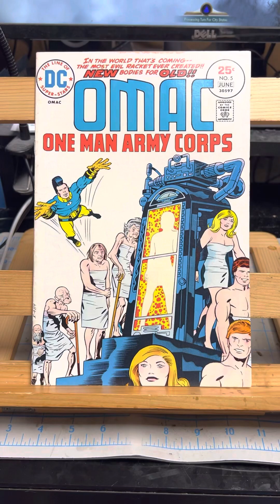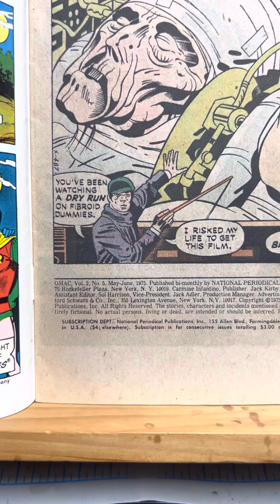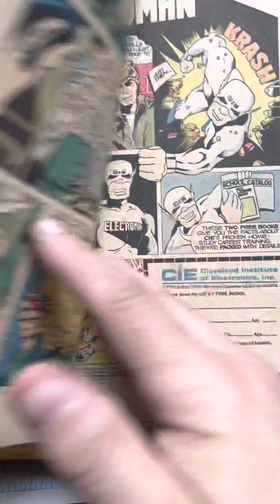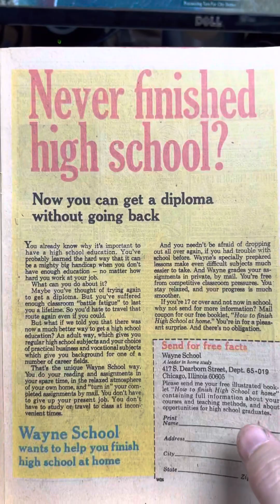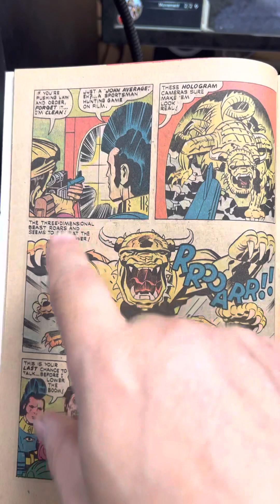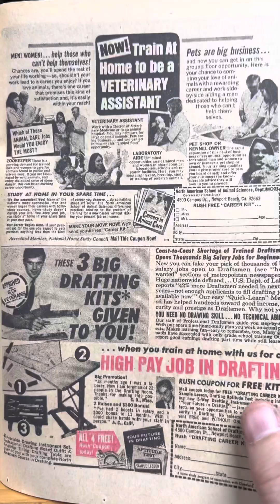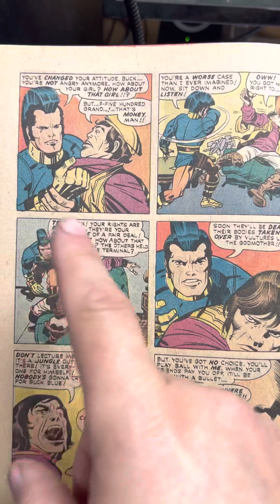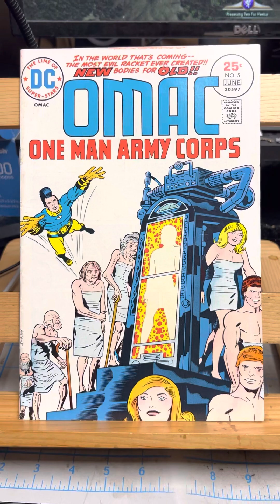Omac 5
Omac breaks up a body smuggling ring.